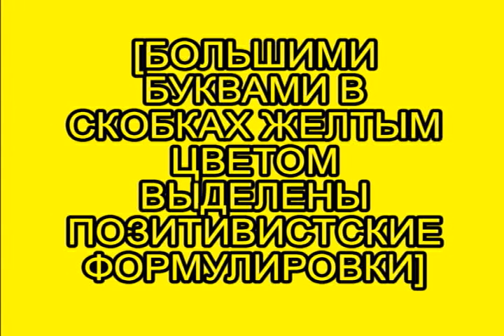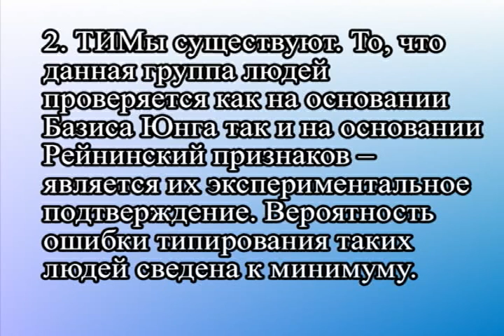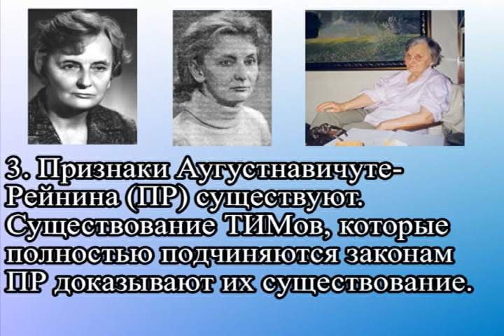Негативисты Гексли Александр Панфилович ENFP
ВНИМАНИЕ! В КОНЦЕ ЭТОГО РОЛИКА - СЮРПРИЗ!!!

Видео было взято из:
 ENFP INTP INTJ резонанс по ЧИ диссонанс по ЧИ